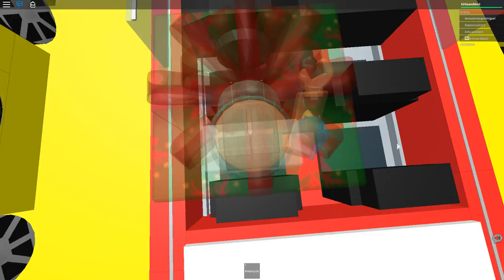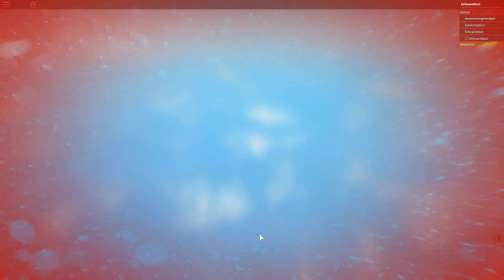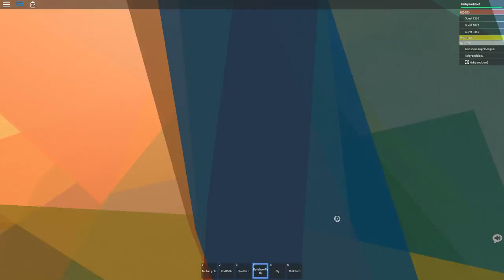Roblox Funny Moments 3! Drive Down a MILLION MILE ROAD!